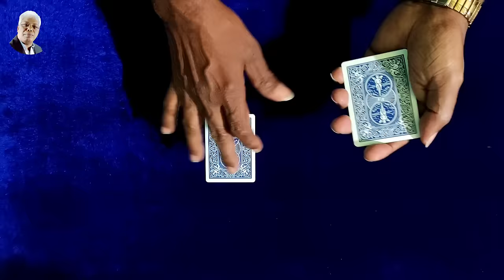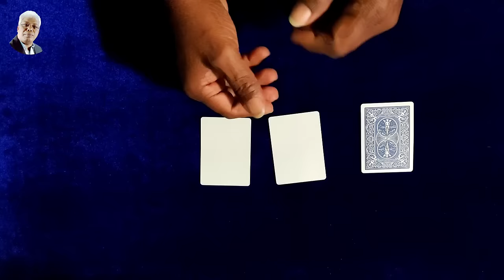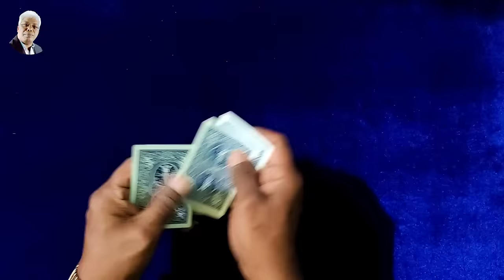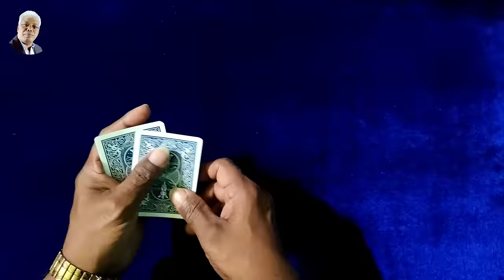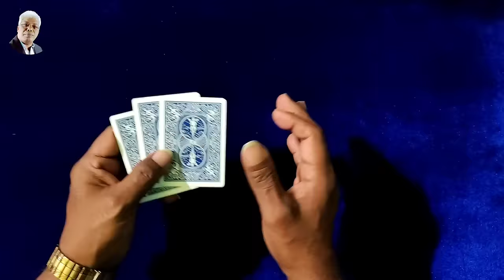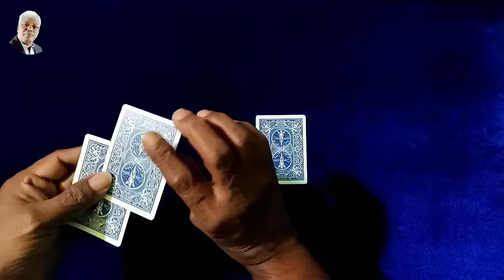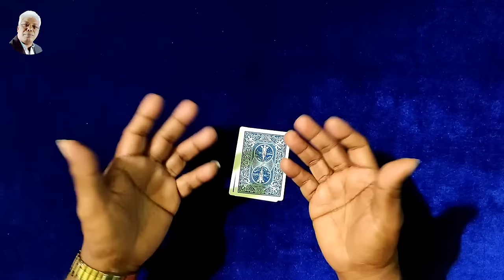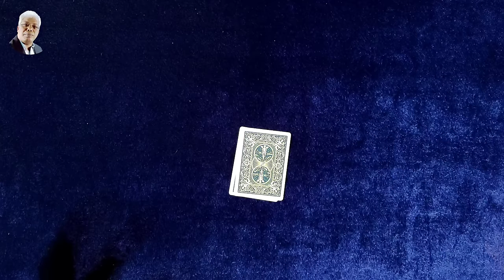248magictrick - ULTRA three card Monte Magic ADVANCE 3 Card Monte REVEALED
ULTRA three card Monte Magic ADVANCE 3 Card Monte REVEALED

andar bahar live casino andar bahar card game app andar bahar
andar bahar card magic

কাইট খেলা
কাইট খেলার কৌশল
কাইট খেলায় জেতার উপায়
কাইট খেলার নিয়ম
কাইট খেলার টেকনিক
কাইট খেলার মন্ত্র
কাইট খেলার ডিভাইস
 কাইট খেলার ভিডিও

three card Monte
three card monte magic
advance trick three card monte magic revealed three card monte
three card monte scam
three card monte revealed
three card monte magic trick
how to do three card monte